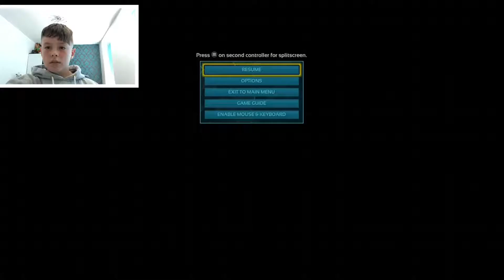Ark survival scorched earth episode 1